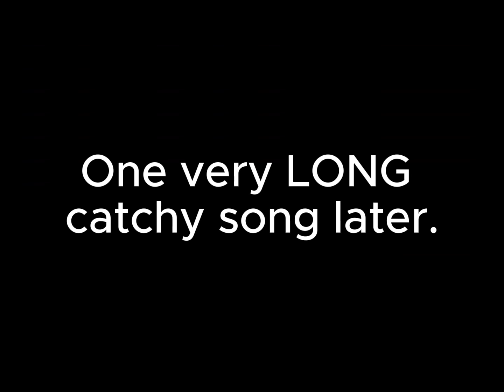How To Rizz At Disneyland!! | Vlog #78